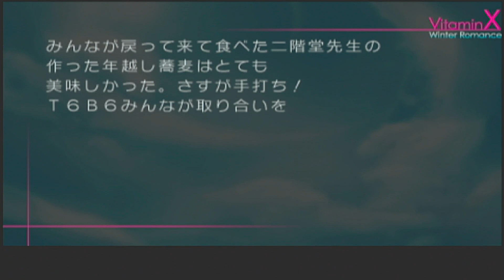#115 【実況】 デジビタ ～VitaminX Winter Romance～風門寺 悟郎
乙女の間で壊血病が流行っていると聞いて。
　VitaminX Evolution Plusを処方します。
　B6と呼ばれる、彼らとの酸っぱいひと時を…
　月/水/金/日 曜日投稿予定